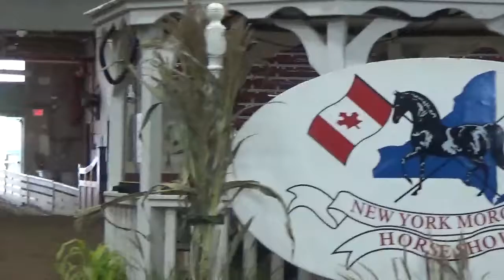Denise video ring work at show 1